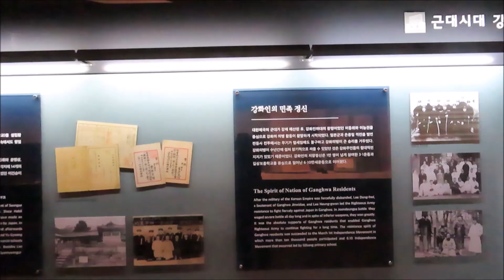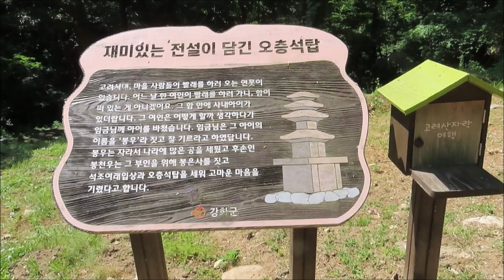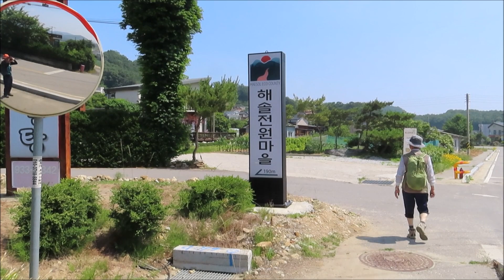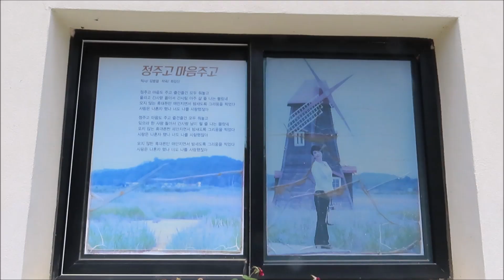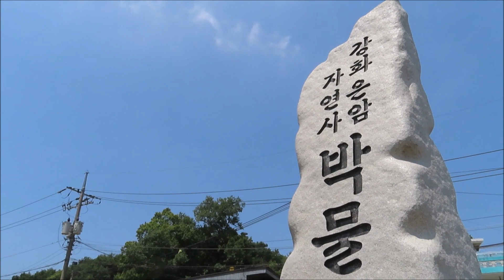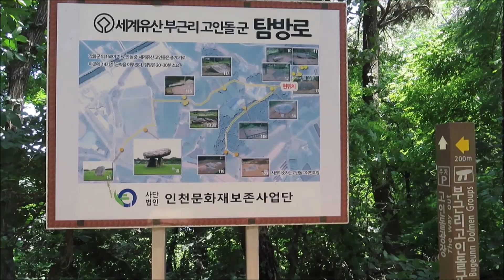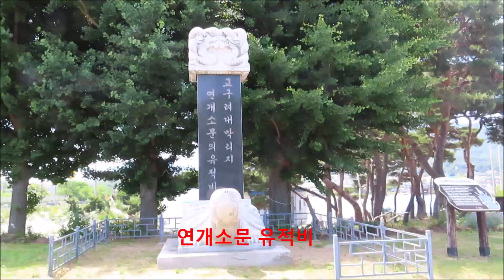2024 강화나들길 18코스 왕골공예마을 가는 길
강화나들길 18코스 왕골공예마을 가는 길의 시작점인 강화역사박물관은 세계문화유산으로 지정된 사적 제137호로 강화 부근리 지석묘 앞에 위치하고 있으며 강화에서 출토된 유물들을 중심으로 선사시대부터 근현대까지 강화도의 역사와 문화를 체계적으로 전시 · 보존 · 연구하기 위해 설립되었다.

강화역사박물관에는 1871년 신미양요 때 강화도를 수비하던 조선군 지휘관이었던 어재연 장군이 사용한 군기인 수자기가 전시되어 있다. 강화역사박물관을 뒤로 장정리 5층석탑을 거쳐 석조여래입상 그리고 양오저수지를 지나 화문석마을로 이어가는 코스다.

신록의 계절 2024년 6월 강화나들길 마지막 코스로 18코스 왕골공예마을 가는 길의 힐링의 숲길로 들어서면서 또 하나의 추억거리를 영상에 담아본다.

강화 부근리지석묘 ~ 강화역사박물관 ~ 강화자연사박물관 ~ 하점성당 ~ 5층석탑(봉은사지) ~ 석조여래입상 ~ 양오저수지 ~ 왕골공예마을길 ~ 화문석문화관 ~ 다송천 수문 ~ 힐링의 숲 ~ 강화 부근리지석묘